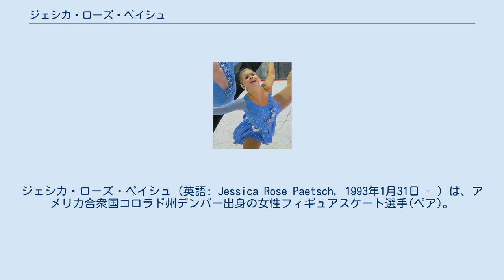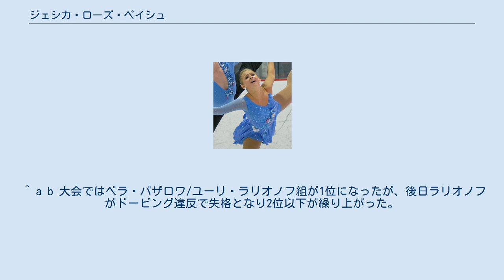ジェシカ・ローズ・ペイシュ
ジェシカ・ローズ・ペイシュ（英語: Jessica Rose Paetsch, 1993年1月31日 - ）は、アメリカ合衆国コロラド州デンバー出身の女性フィギュアスケート選手(ペア)。
 2006年ISUジュニアグランプリファイナル3位。
パートナーはジョン・ナスなど。
 コロラド州のデンバーに生まれ、7歳のときにスケートを始めた。
2003年からはブレイディー・ミラーとペアを組み活動したが、2005年5月にジョン・ナスとペアを結成し、2006年全米選手権ノービスクラスで優勝。
 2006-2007年シーズンにはISUジュニアグランプリに参戦、JGPファイナルに進出し3位。
ジュニアクラスに昇級した2007年全米選手権では3位になる。
 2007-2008年シーズン、2007 JGPブラオエン・シュベルター杯でISUジュニアグランプリ大会初優勝を飾り、前年に続きJGPファイナルに進出。
全米選手権ジュニアクラスでも初優勝、2008年世界ジュニアフィギュアスケート選手権にも出場したが、シーズン終了とともにナスとのペアを解散した。
 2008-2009年シーズン、新たにドリュー・ミーキンスとペアを結成した。
 ^ a b 大会ではベラ・バザロワ/ユーリ・ラリオノフ組が1位になったが、後日ラリオノフがドーピング違反で失格となり2位以下が繰り上がった。
国際スケート連盟アンチドーピング委員会による決定 (PDF) 繰り上がり後の公式順位 2008年6月10日付